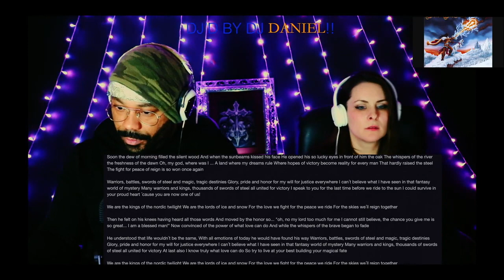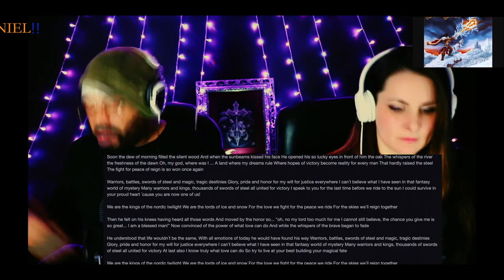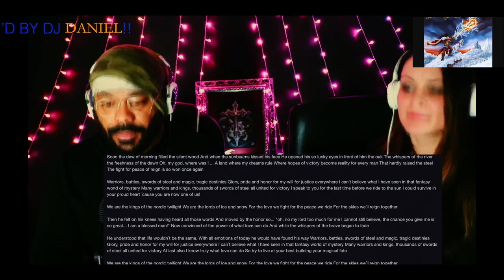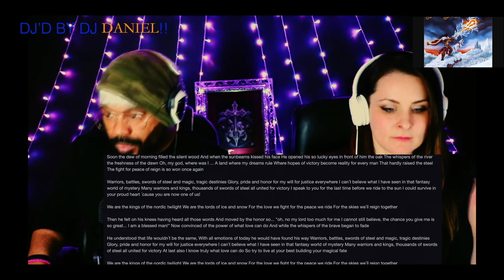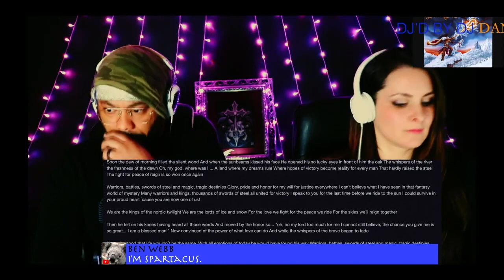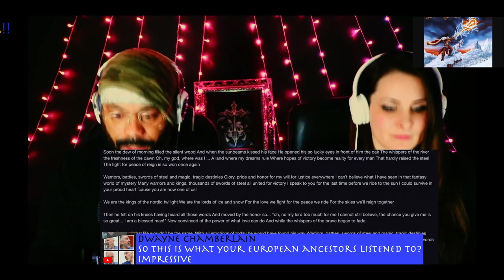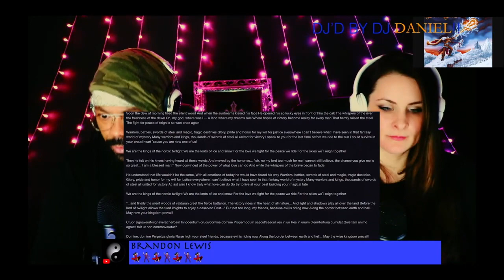Luca Turilli King of the Nordic Twilight HD 720p